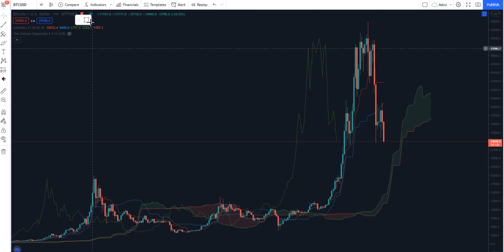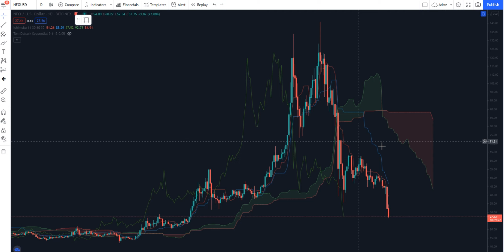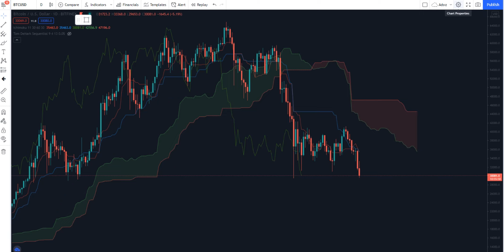NEREDE BU BOĞALAR!!!